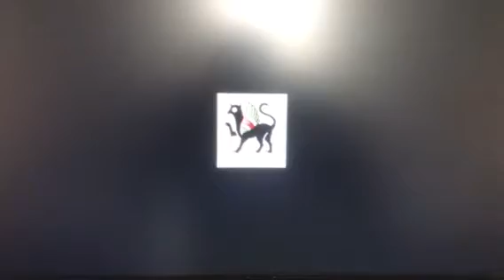Blumhouse Productions/Bazelevs(2015)/FX Movie Logo Ident